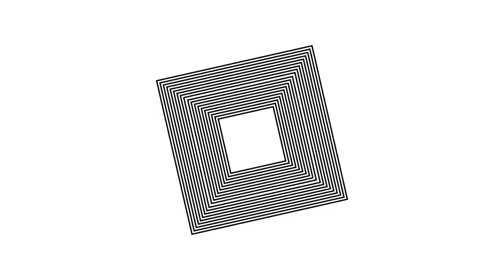HiBiKi StYle 第28回 徳井青空の握力測定！実は筋肉ムキムキ！？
今回の担当は……徳井青空です！

制作：株式会社 響
プロデュース・撮影・編集：小澤勇人
構成：浅野ゆうじ・田中克樹